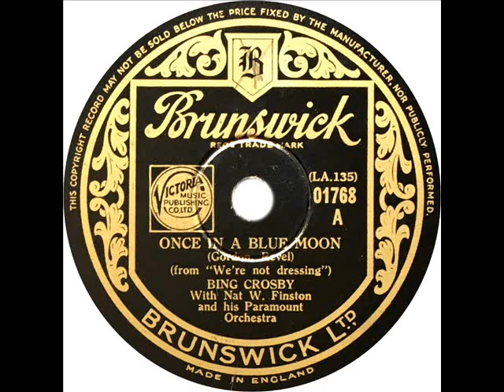Bing Crosby - Once In A Blue Moon